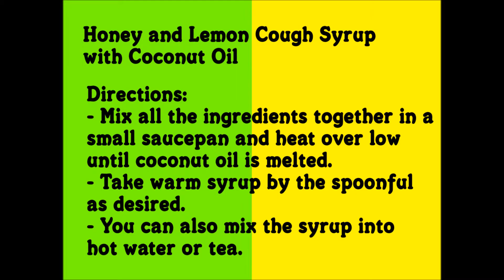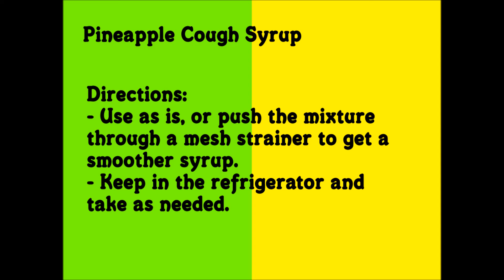Home Remedy for Cough and Colds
Honey and Lemon Cough Syrup with Coconut Oil

Ingredients:
3 tablespoons fresh lemon juice
1/4 cup local raw honey
2 tablespoons coconut oil

Directions:
Mix all the ingredients together in a small saucepan
and heat over low until coconut oil is melted.
Take warm syrup by the spoonful as desired.
You can also mix the syrup into hot water or tea.
Once the syrup is cooled the coconut oil will harden.
Store in refrigerator for up to a month.
Gently warm the syrup up before using.

is another effective remedy against chest congestion. It helps thin the mucus in the chest, thus relieving congestion and helping you breathe better. Apple Cider Vinegar also boosts your immunity, which greatly helps prevent chest congestion in the first place.

Ingredients:
2 teaspoon of Organic Raw Apple Cider Vinegar
1 teaspoon of raw Honey
A cup of warm water

Directions:
Add 2 teaspoons of organic raw unfiltered apple cider vinegar to a cup of warm water.
Mix in 1 teaspoon of raw honey.
Drink this solutions 2 or 3 times a day for a week.

Pineapple Cough Syrup

INGREDIENTS
2 thick slices of fresh pineapple, peel removed, but core intact (about two good cups)
1 Tbsp honey
1/2 tsp cayenne pepper (omit or reduce for children)
a thumb sized piece of fresh ginger, peeled and sliced or rough chopped
Order Ingredients Powered by Chicory

INSTRUCTIONS
Give the pineapple a rough chop, including the core, which is not only edible but particularly healthy.
Blend everything up in a blender or food processor until smooth.
Use as is, or push the mixture through a mesh strainer to get a smoother syrup.
Keep in the refrigerator and take as needed.

Honey with Cinnamon
Take one tablespoon honey in lukewarm water mixed with 1/4 teaspoon cinnamon powder daily for three days. It is very helpful to cure most chronic cough, cold, and clear the sinuses.